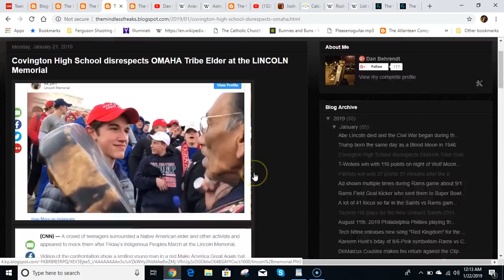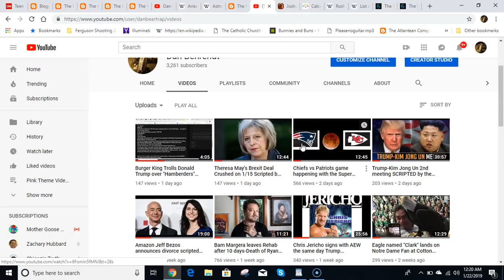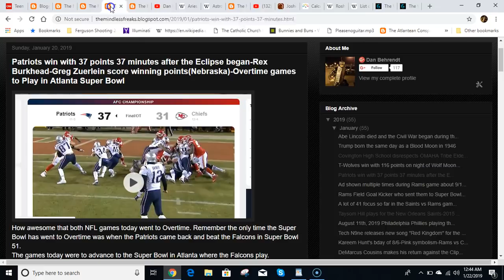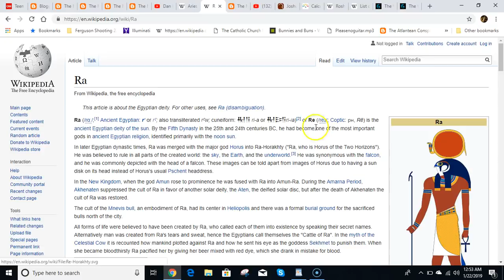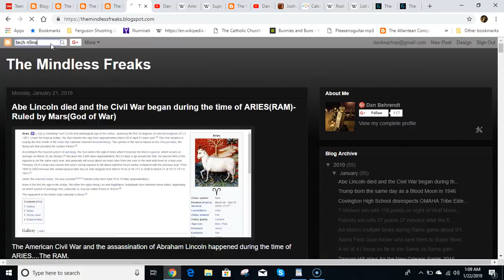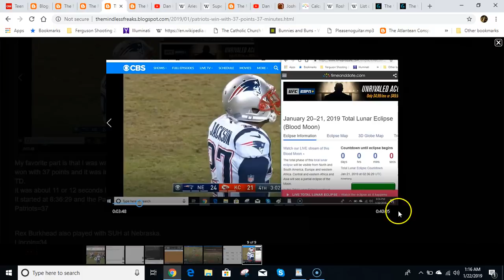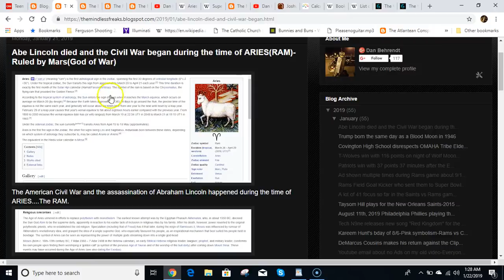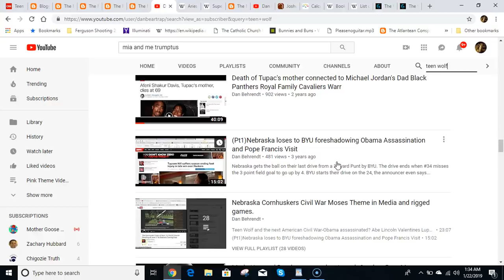Scripted Rams vs Patriots Super Bowl LIII-Moses-Covington HS-Teen Wolf Moon-Nebraska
Link to Zachary K. Hubbard's Book

Just search "Teen Wolf" or "Nebraska" on my channel and you will find multiple videos on this.